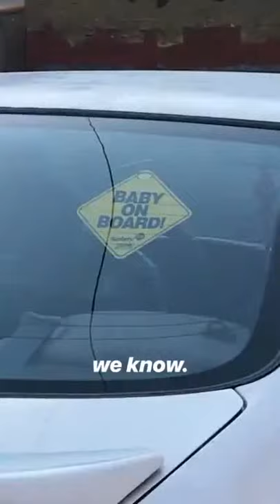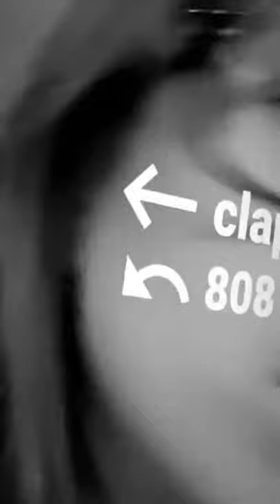Hayley Williams | Instagram stories